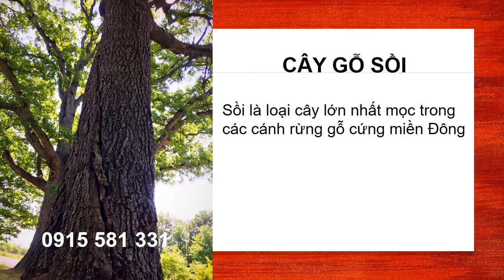BÁO GIÁ GỖ SỒI ĐỎ XẺ SẤY | BAO GIA GO RED OAK XE SAY | 0915 581 331